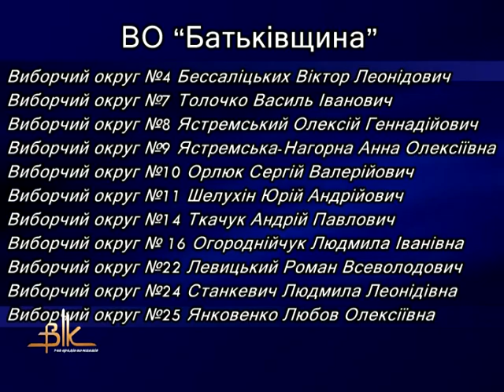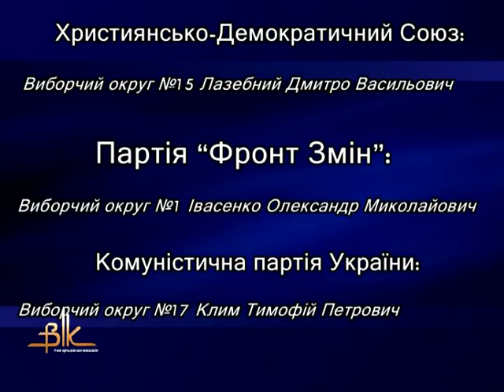Відомий склад депутатів-мажоритарщиків до Бердичівської міської ради